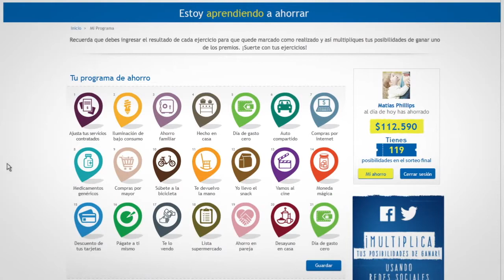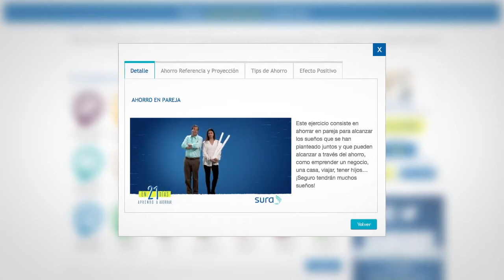VOICEOVER// Tutorial En 21 Días Aprendo a ahorrar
Realizamos
- Casting de Voces
- Grabación en Lipsync de Chileno a Español Neutro

GRABACIÓN AUDIO: MOVC.CL
POST PRODUCCION AUDIO: M/STUDIO
DIRECTOR DE DOBLAJE: Caco Aliaga